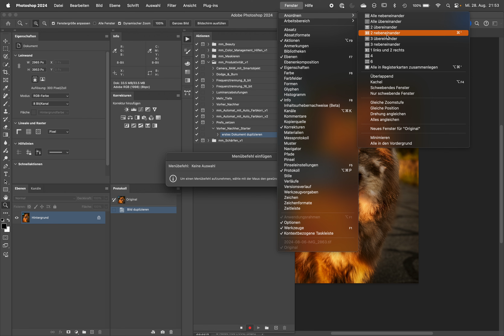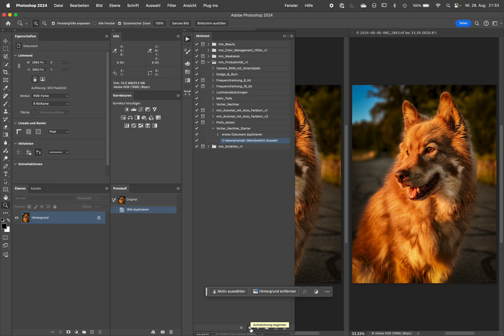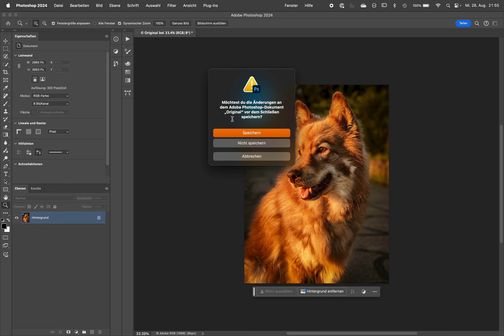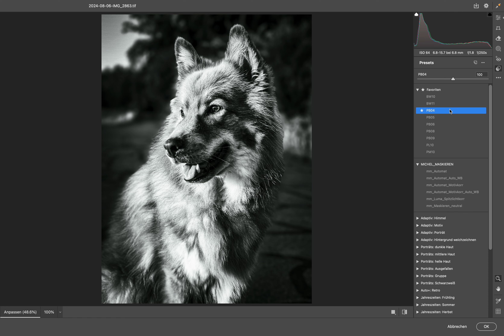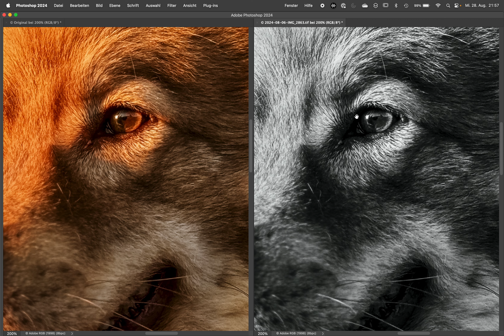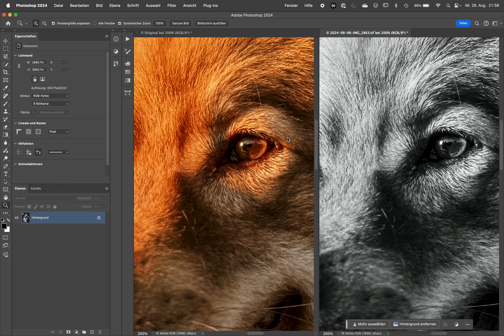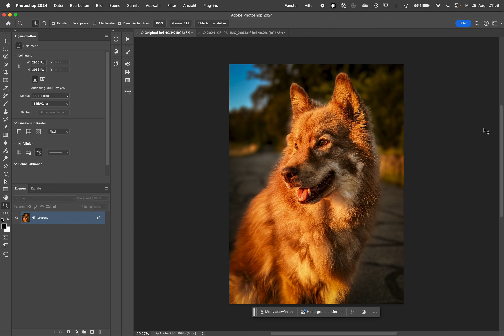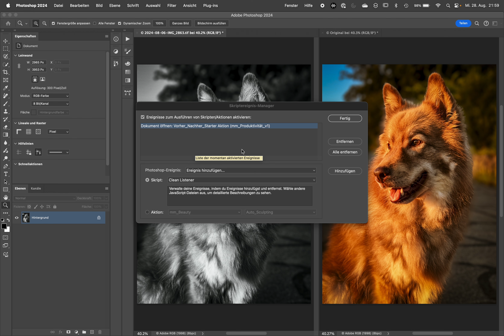Photoshop: Die automatische Vorher-Nachher-Ansicht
Heute zeige ich euch auf Wunsch noch einmal ein Praxisbeispiel für den Skriptereignis-Manager. In diesem Video erfahrt ihr, wie ihr in Photoshop eine Aktion erstellt, die bei jedem Öffnen eines Bildes automatisch ein Duplikat erzeugt und dieses als Referenzansicht neben der bearbeitete Bild stellt.

Inhalt:
00:00 Einführung
01:57 Aktion erstellen
05:19 Skriptereignis-Manager konfigurieren
05:48 Demo
07:01 Trick für gleichzeitiges Zoomen
08:33 Idee für eigenen Kurzbefehl

Viel Spass
Euer Michel Mayerle